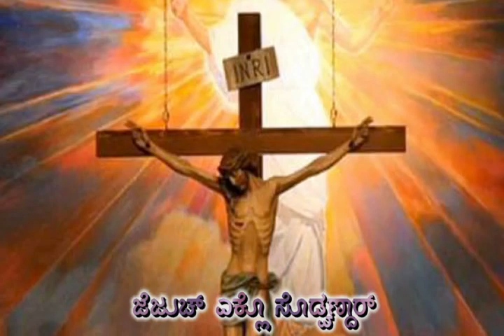Yeya Mellon Gavyam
ಬಾಪಾ ಮೊಗಾಳಾ - ಕೊಂಕ್ಣಿ ಭಕ್ತಿಕ್ ಗಿತಾಂ
Bapa Mogalla – Konkani Christian Devotional Songs